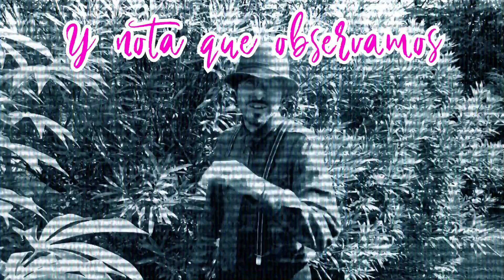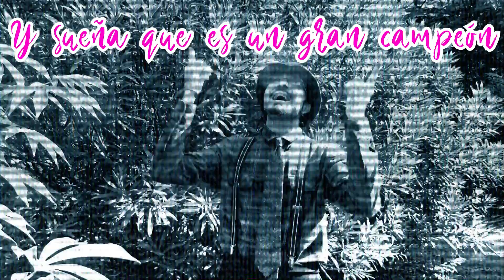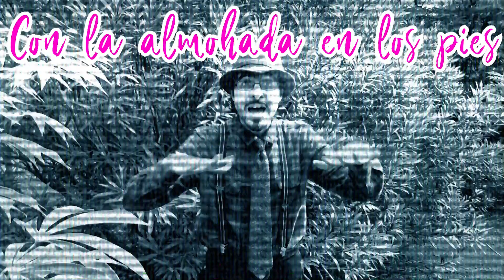Susanita Cover Homenaje Miliki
Canción: Susanita tiene un ratón

Cover Homenaje a Miliki y "Los payasos de la Tele". También a Gaby, Fofó, Miliki, Fofito y Milikito

Intérprete/Edición/Arreglos: Ezequiel Joan Darío de Rivas

Para donaciones en agradecimiento a mi trabajo y canal:
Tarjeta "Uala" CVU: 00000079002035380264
Alias: grawalt22.uala
O Pulsa el botón "Super Gracias" aquí en Youtube!
Muchas gracias!! :)
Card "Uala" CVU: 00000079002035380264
Nickname: grawalt22.uala
Or Press "Super Thanks" Button in Youtube!
Thanks!! :)